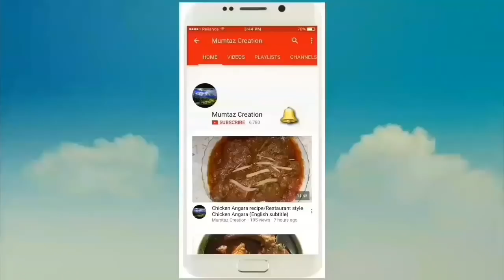Chicken Sweet Corn Soup/ Chicken Soup/Chinese chicken soup/ English subtitle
Ingredients
250 grm Chicken
1/2 cup sweet corn
1 tspoon salt
1 tspoon ginger garlic paste
2 tspoon cornflour
1 tbspoon butter
1/2 tspoon black pepper crush
1 egg
1 tspoon butter
For garnishing
1 tspoon chilli sauce
1 tspoon soya sauce
1 tspoon green chillies (chopped)
3 tbspoon vinegar
How to make chicken soup
How to make chicken Sweet Corn Soup
Chinese chicken sweet corn soup
Chicken sweet corn soup recipe
Sweet corn soup